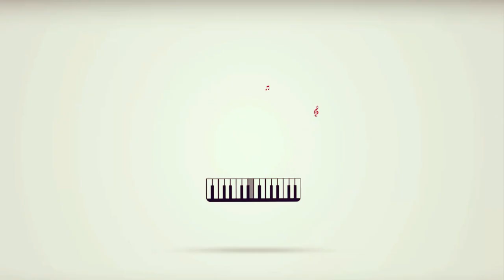Cheb Mirou Bekkai DÉCAPOTABLE (EXCLUSIVE Music Video) | (الشاب ميرو - دكابوطابل (فيديو كليب حصري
Faecbook
✏ _ لا تنسى دعمنا من خلال الإشتراك في القناة وتفعيل زر الجرس 🕭
                   مع  الإعجاب  بالفيديو  و مشاركتنا  تعاليقكم  الرائعة  :